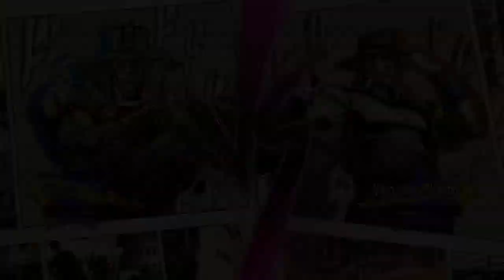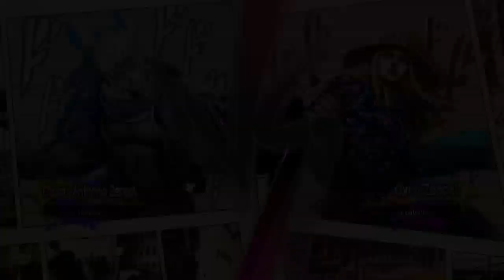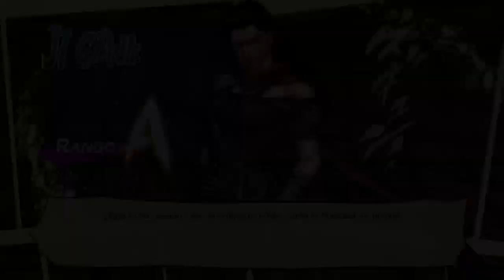JOJO´S BIZARRE ADVENTURE ALL STAR BATTLE - PANEL 4